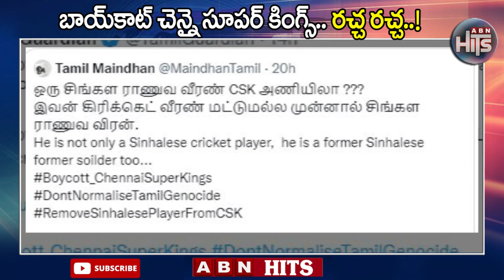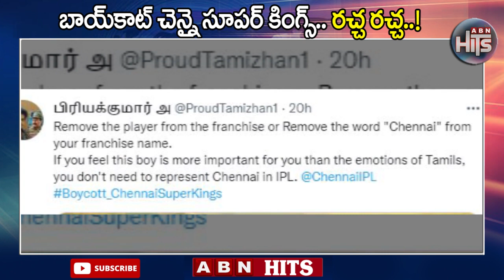బాయ్ కాట్ చెన్నై సూపర్ కింగ్స్.. రచ్చ రచ్చ..! || Boycott Chennai Super Kings || ABN Hits